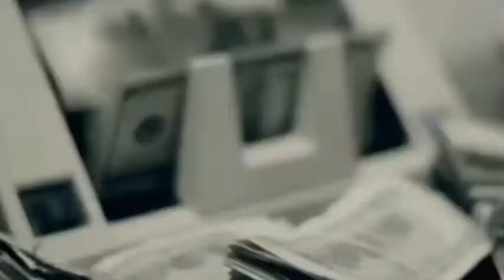Jurassic World: Fallen Kingdom is Dinosaur Trash | Fully Cinematic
Ran recaps and reviews the fifth Jurassic movie, "Jurassic World: Fallen Kingdom".